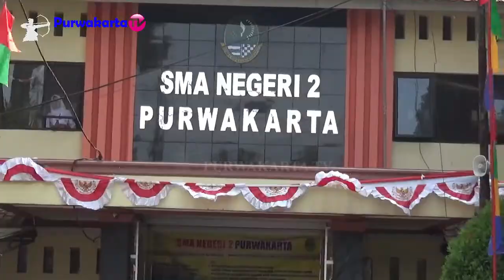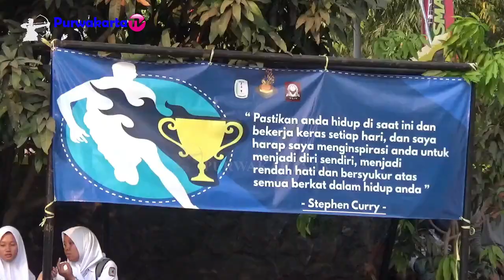SMANDA CUP 2019 FINAL BASKET PUTRA SPENTI - SPENSA SKOR 45-41 || SMAN 2 PURWAKARTA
SMANDA CUP 2019 FINAL  BASKET PUTRA SPENTI - SPENSA SKOR 45-41